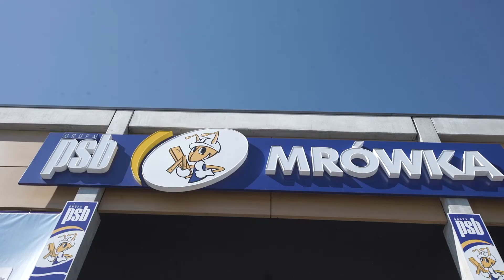Salon w kolorze. Szybkie Metamorfozy odc. 177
Szybkie metamorfozy to cykliczny program wnętrzarski bazujący na kompleksowym działaniu, odmieniającym wybrane wnętrze.

Sztukateria nadaje szyku, sztukateria w ciemnym kolorze intryguje i mocno charakteryzuje wnętrze. Zabudowaliśmy szafy, bibliotekę i ukryliśmy liczniki w lustrach, światło wypływa zza sztukaterii sufitowej a granatowy kolor dostojnie współgra z dębową podłogą w konikowym odcieniu. Kanapa to szmaragdowy odważny kolor i bardzo wygodna część pokoju. Lampy dopełniają wystrój i klimat salonu.